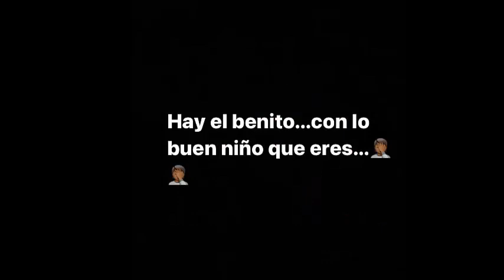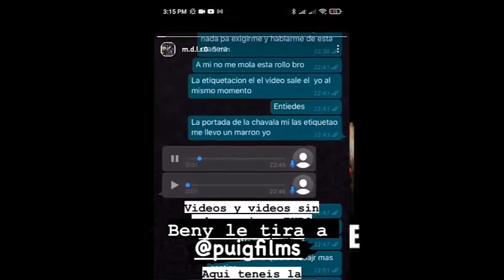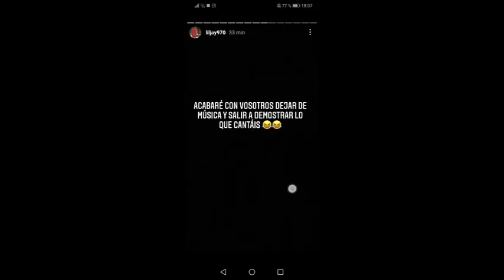BEEF EL PATRON VS BENY--970 VS MDLR. FILTRAN VIDEOS Y FOTOS DE BENY..BENY TIRA A PXXRGVNG Y YXNGDY..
¿QUE OPINAIS SOBRE ESTE BEEF?